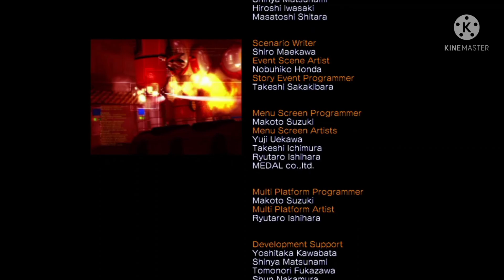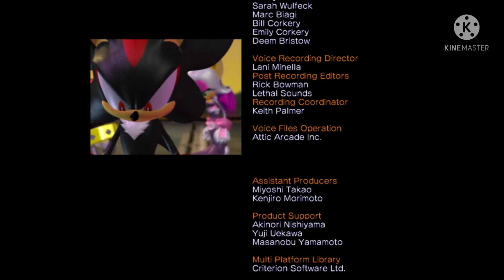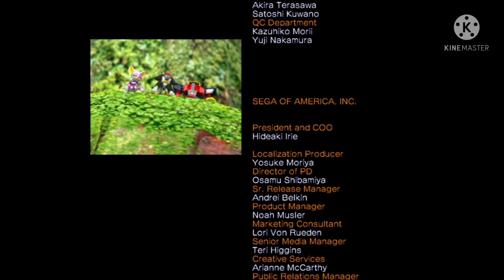Sonic Heroes Playthrough [Team Dark Story] - Part 8 - SuperTails16